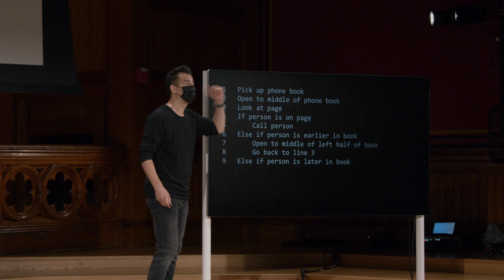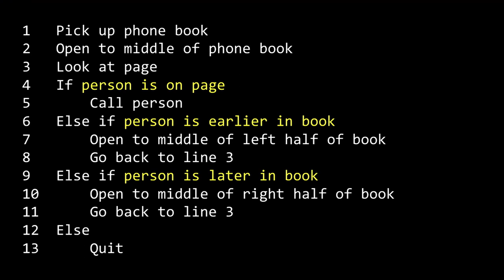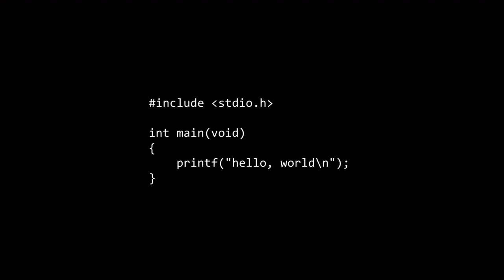Semana 0 - Scratch - Pseudocódigo [DUBLADO] - CS50 2021, Universidade Harvard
Para pular a introdução:
0:42 Pseudocódigo